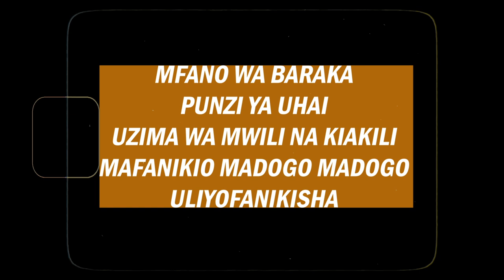NGUVU ULIYO NAYO NI KUBWA SANA (kabla ya kukata tamaa tazama video hii)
Kabla hujakata tamaa kwenye jambo lolote jaribu kufikiria juu ya uwezo mkubwa ulio nao kwenye maisha yako... kisha anza kushukuru kwa kila ulicho nacho tafakari wangapi wamekosa hicho ulichonacho.. kisha jipatie muda wa kupumzika. wakati mwingine tunakuwa tumechoka sana kwa kuangaika kutafta suhluhu ya matatizo yetu.